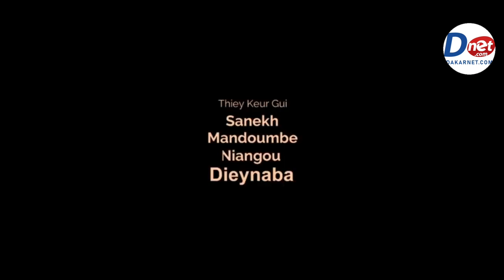Korou Niankou, Mandoumbé ak Sanekh épisode 15